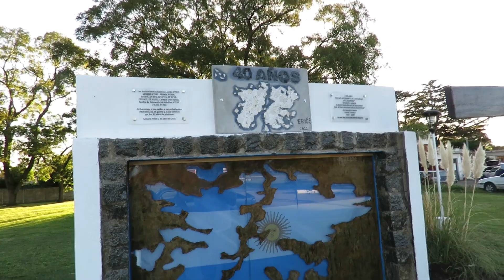MALVINAS 40 Años - Entrevista a Piloto de avión caza